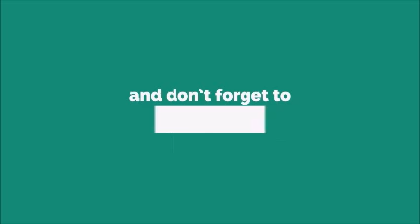Marimba Remix Ringtone